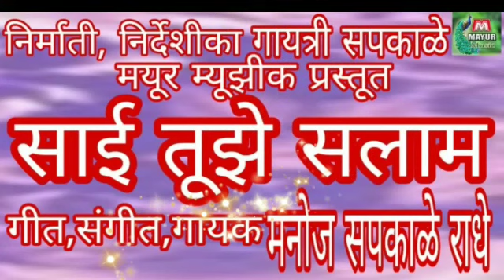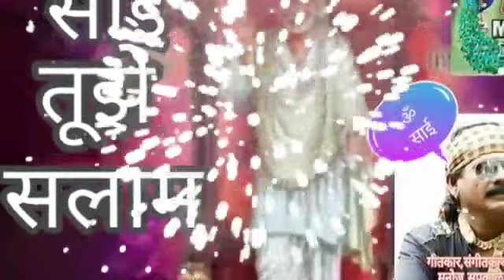SAI TUJE SALAM साई तूझे सलाम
SAI TUJE SALAM
साई तूझे सलाम
गीत,संगीत,गायक= मनोज सपकाळे राघे
संगीतसंयोजक = गैरव रूपवते
वादक= रोशन कलके , महेश लेखंडे , भावेश नीकम,चेतन फूलसुंनगे( चूलबूल )
स्वाग ऐडेटींग = प्रदीप शींदे
मयूर म्यूझीक प्रस्तूत
निर्माती,निर्देशीका = गायत्री सपकाळे
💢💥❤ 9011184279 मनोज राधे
🙏💥❤💥आमचा व्हीडीयो स्वाग आवडल्यास
👍👍लाईक करा  👌👌 कमेन्ट करा
💕💕शेअर करा 💥💢❤💢💥
💕💕🙏सबक्राईब करा🙏💕💕
🙏🙏💥💢❤धन्यवाद❤💢💥🙏🙏